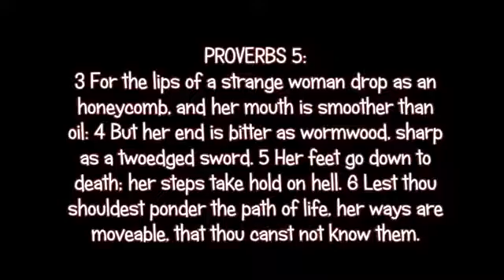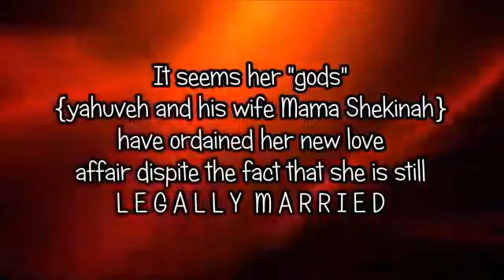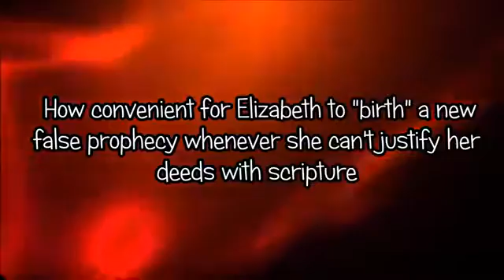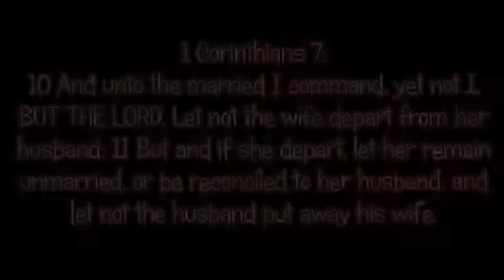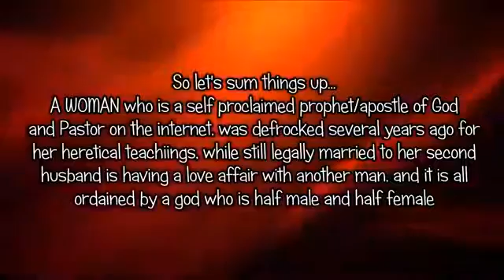AMIGHTYWIND JEZEBEL ELIZABETH COMMITS ADULTERY IN FRONT OF THE WORLD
(MIRROR) Unbelievable false teaching and lies made to look like Godly acts of Obedience. To do your own investigation and verify what is presented in this video you can
Other links to to visit: Please read this blog entry from an ex-cult member.